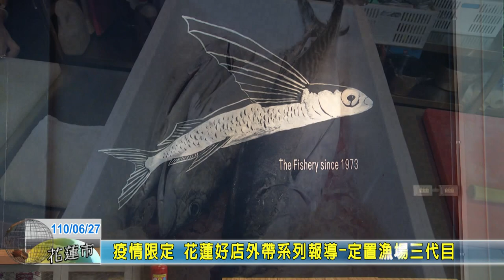20210627 08 疫情限定 花蓮好店外帶系列報導 定置漁場三代目